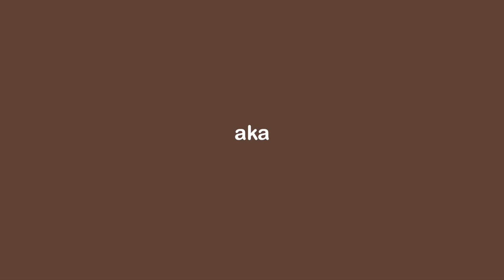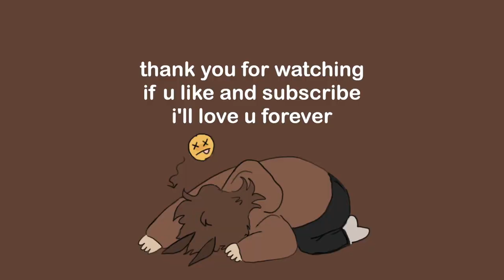ooglesnop plays minecraft but only has a shovel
HELLO FRIENDS in this video i try to get to the nether in minecraft but i can only use a wooden shovel. it was painful. i lost my mind.
actually it's kinda fortunate my first try went as horribly as it did because the second try only took ten minutes and that would not have been enough content for an entire video. so everyone thank me for being mildly incompetent (besides the water bucket mlgs, those went HARD. those were wicked and sick and epic)